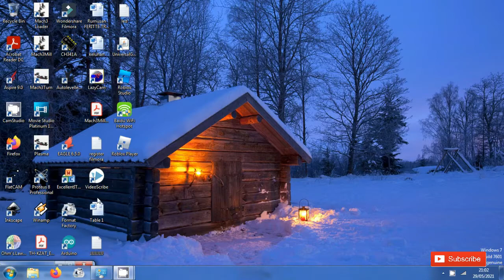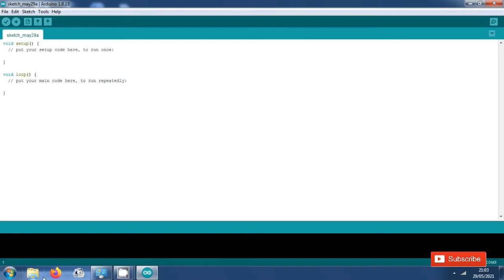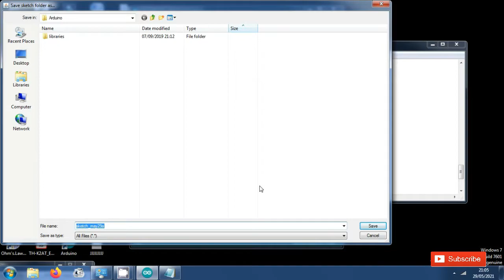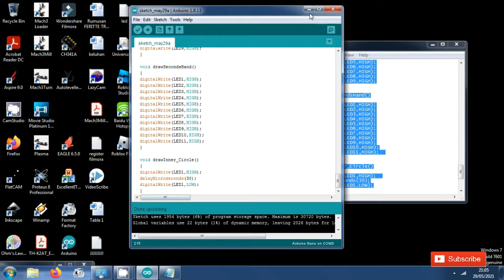🔔Buat Led Analog Clock menggunakan Arduino Nano & Photo Interrupter🔔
✔️ Daftar komponen 👇
1. Battery 9V
2. Arduino Nano
3. Resistor 330 Ohm
4. Led 3mm (Green,Red & Blue)
5. Photto Interrupter
6. Pin single row

 💥 Nonton juga video berikut 🙏